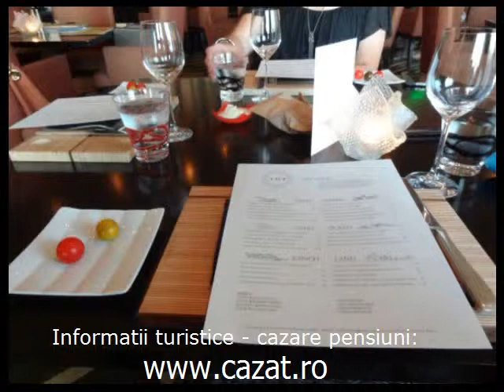Cazare Poiana lui Alexa, Vaslui - Cazat.ro